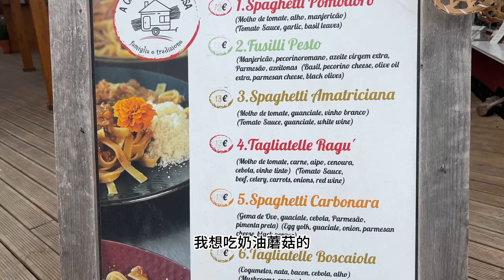葡萄牙4日冲浪营冲浪第二天！顺便去看罗卡角！2nd day in Portugal 4-day surfing camp，check out Cape Roca！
葡萄牙的冲浪在欧洲小有名气，浪好，冲浪学校多，价格划算。但是男女混住的宿舍并不在我的计划之中，我大学时期旅游的时候经常会选择青旅的女生宿舍，我觉得安全且便宜，但是我并不喜欢男女混住的房间，主要原因是担心男生打呼噜的噪音以及一些味道。
Surfing in Portugal is quite renowned in Europe with good waves and affordable surf schools. However, staying in mixed-gender dorms was not part of my plan. During my university days, I often opted for female dorms in hostels for safety and cost-effectiveness. Yet, I'm not a fan of mixed dorms due to concerns about snoring and certain smells, mainly from the guys.